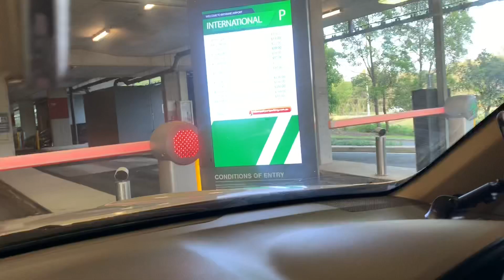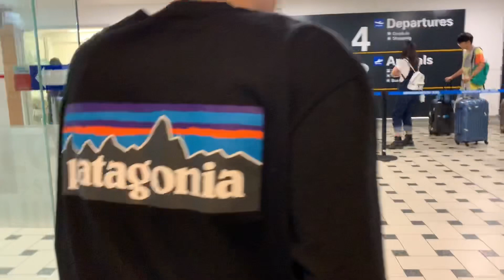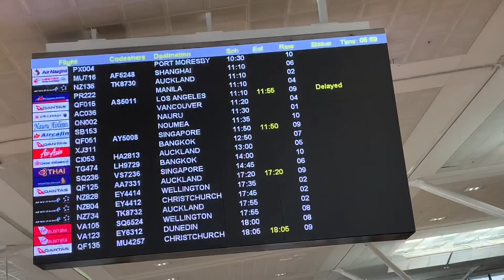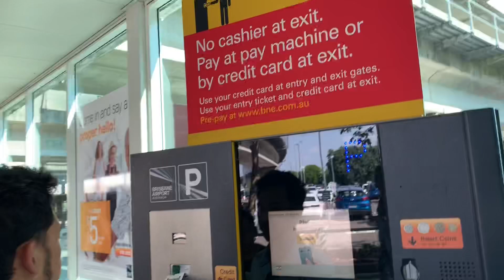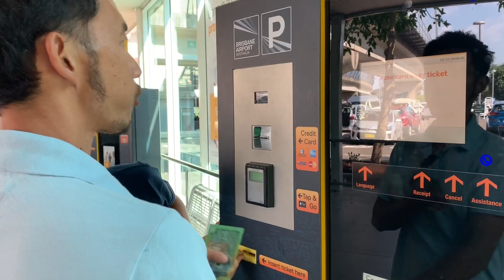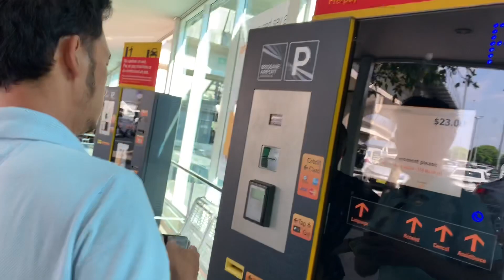Cuộc sống Úc vlog11 đưa cháu trai đi phi trường về thăm ba mẹ nó